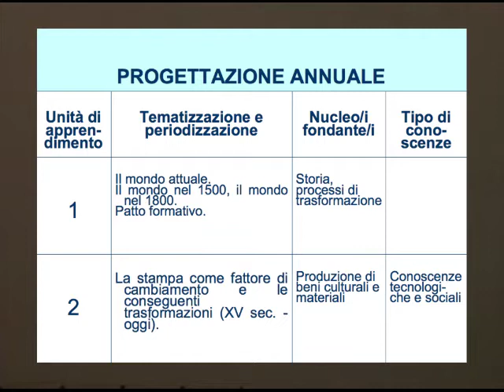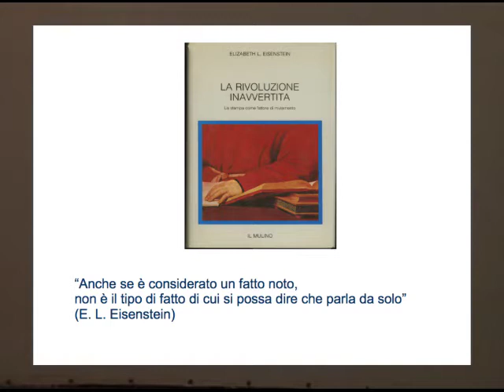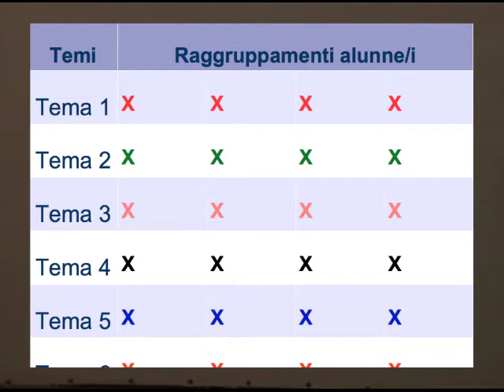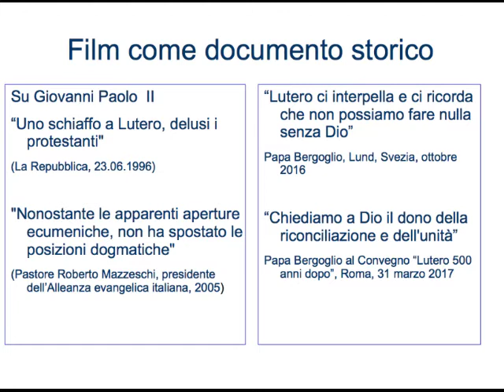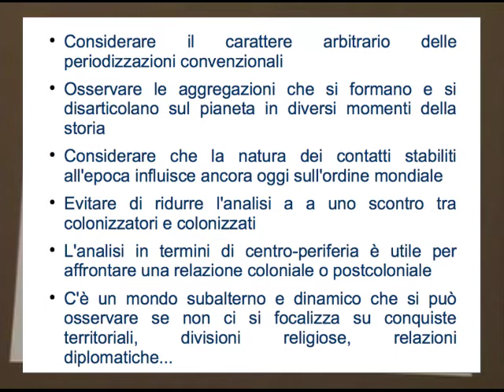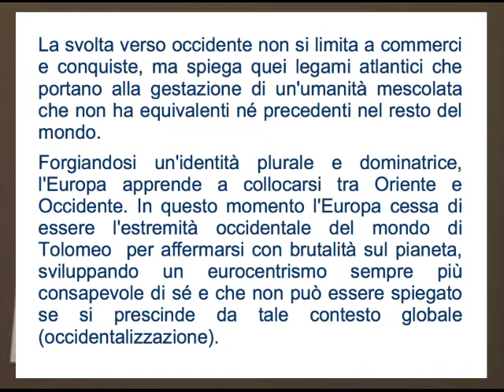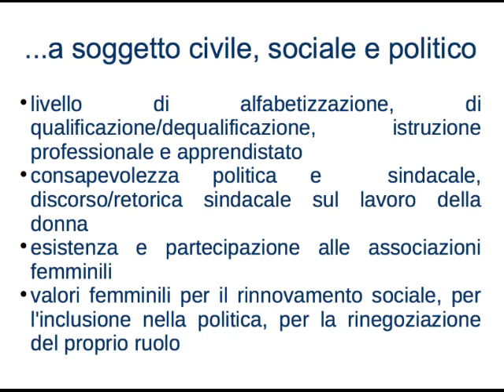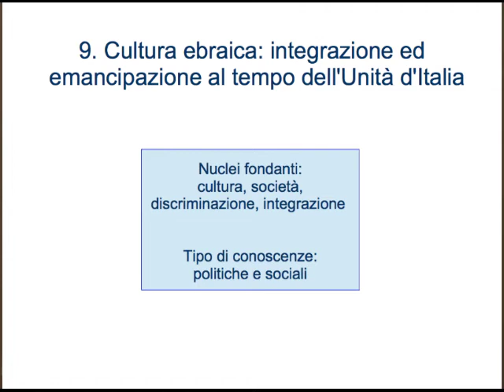SEA 2019 | Enrica Dondero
Dal repertorio di conoscenze per la storia dei secoli XVI-XIX alla costruzione di un piano di lavoro